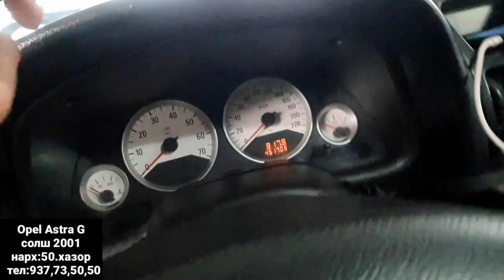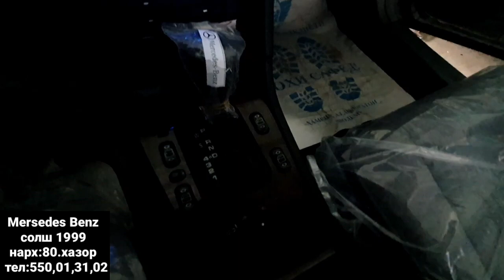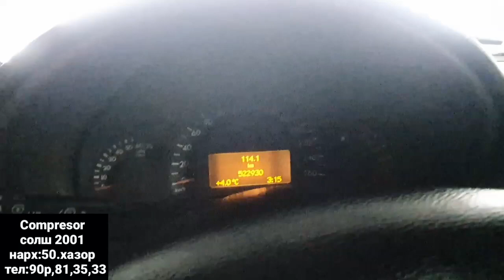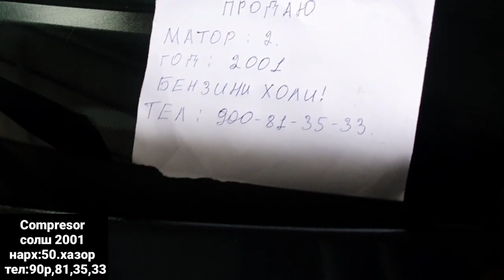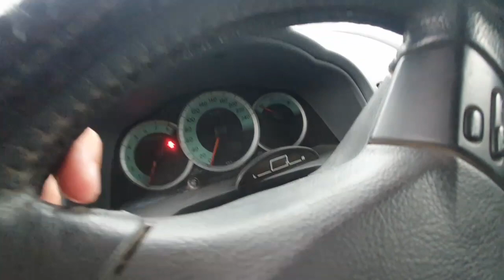Мошинбозори Душанбе!Astra G Хачбек,Opel Zefira Вагон,Mercedes Benz Вагон,Corolla2 Вагон,Compresor